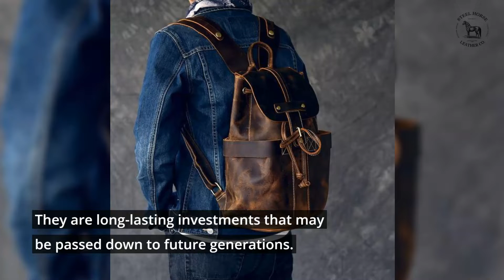Leather Backpack For Women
When it comes to females' backpacks, size truly does matter. Women's anatomy models are smaller, lighter, and narrower at the shoulders. However, don't let gender prejudice stand in your way; if you want a neutral or even a male-specific backpack and it fits, go for it.

| Steel Horse Leather